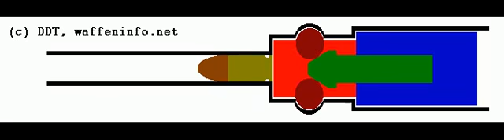roller-delayed blowback/Verschluss mit Verzögerung durch Rollen (G3, MP5)